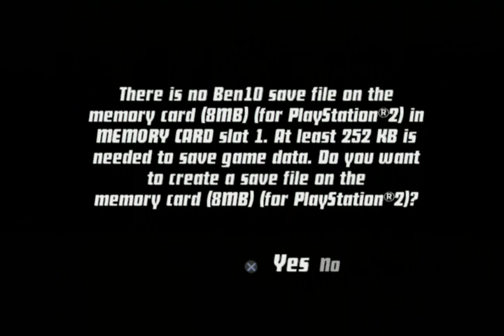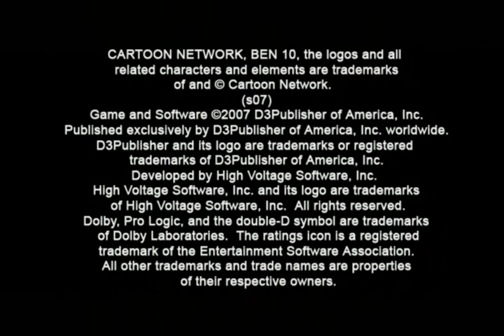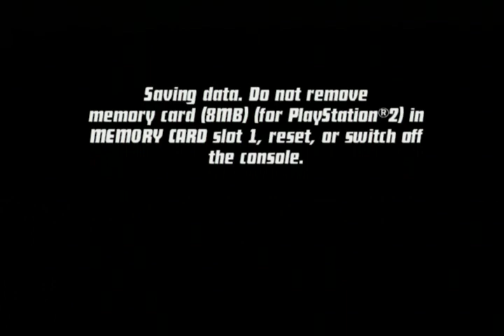lets play ben 10 protector of earth ps2-1